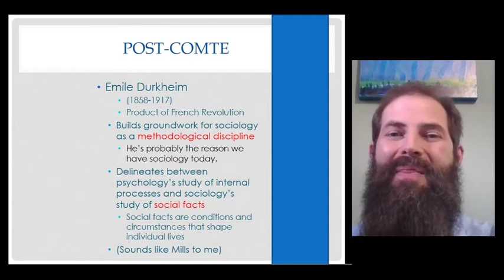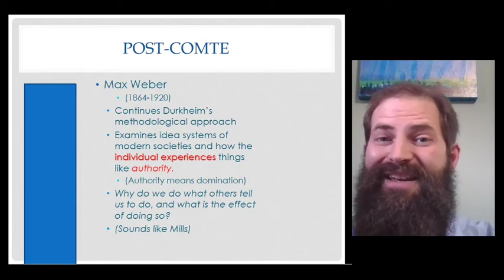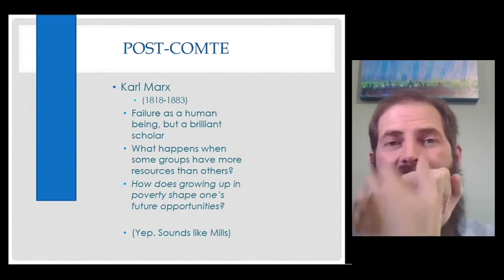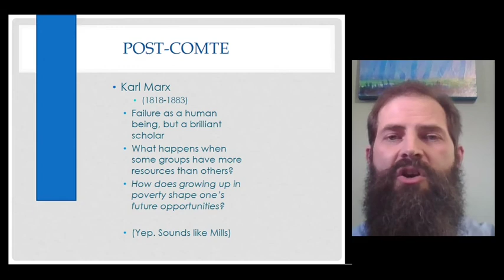Lecture 3.3 Three important sociological thinkers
In the third part of this lecture, we'll discuss three early important sociological thinkers: Durkheim, Weber, and Marx. Each made their own contribution to sociology (and each is echoed today in Mills' Sociological Imagination. Let's learn more about these thinkers and social theorists!

Terminology
Emile Durkheim
The first sociologist
French Revolution
Methodological discipline
Social facts
Max Weber
Authority
Political economy
Karl Marx
Jenny Marx
Resources